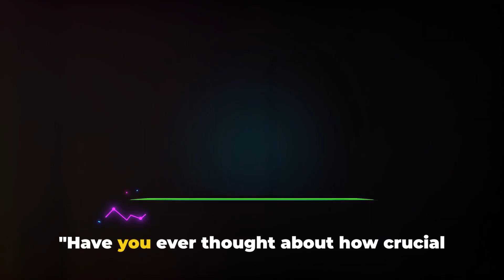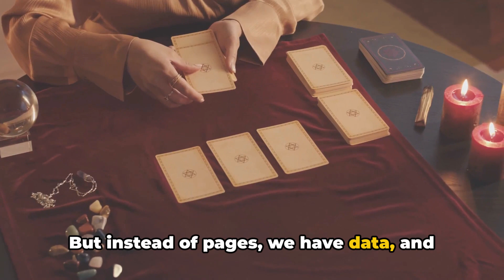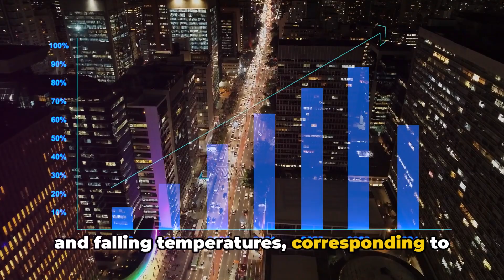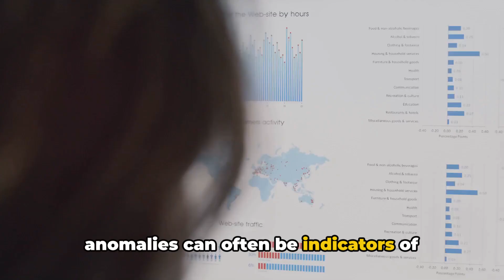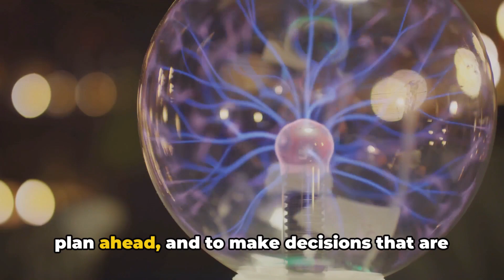Decoding Time - A Dive into Time Series Analyses (5 Minutes)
Time series analysis is a powerful statistical technique used to analyze and interpret data points collected over time. It provides valuable insights into patterns, trends, and relationships within the data, allowing us to make informed predictions and decisions. By examining the sequential nature of the data, time series analysis helps uncover hidden patterns, seasonality, and dependencies that may exist. It finds applications in various fields, such as finance, economics, weather forecasting, and stock market analysis. Understanding time series analysis techniques empowers researchers and analysts to extract meaningful information from temporal data, enabling them to make accurate forecasts and gain a deeper understanding of underlying processes.